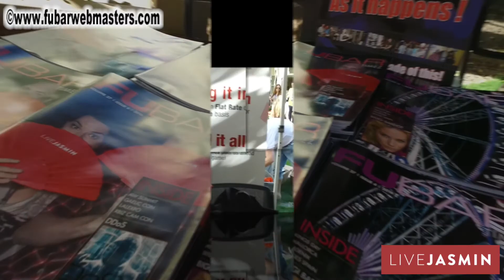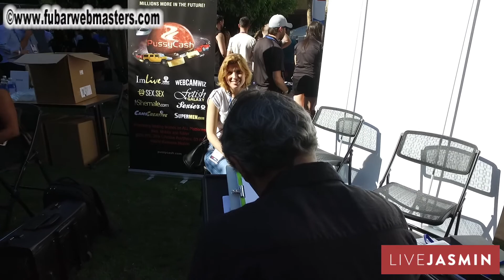TPF 2017 MEET MARKET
a quick look at the sponsor meet & greet at TPF2017 from FUBARTV.xxx